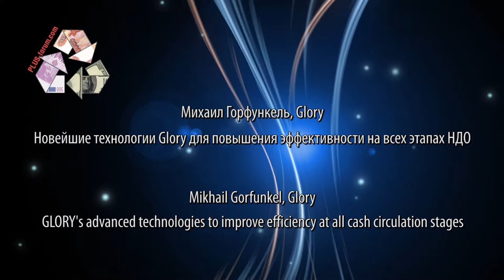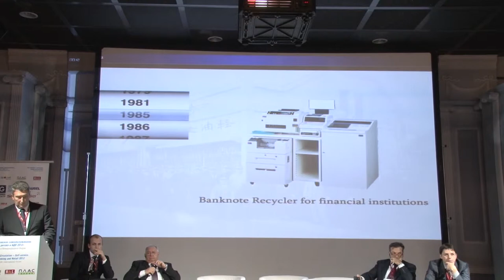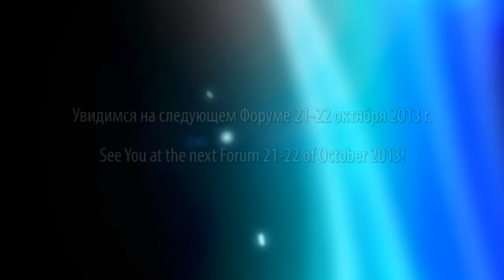Михаил Горфункель, Mikhail Gorfunkel/ Glory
Михаил Горфункель, Глава российского представительства, Glory
Тема доклада: "Новейшие технологии Glory для повышения эффективности на всех этапах НДО".Выступление на 4-м Международном Форуме 2012 «Банковское самообслуживание, ритейл и НДО», 22-23 октября, Москва, Форум Холл
  Mikhail Gorfunkel, Head of Russian office,Glory
Presentation theme: "GLORY's advanced technologies to improve efficiency at all cash circulation stages".Speech at the 4th International Forum "Cash Circulation + Self-service. Banking and Retail 2012"-October 22-23, Forum Hall, Moscow